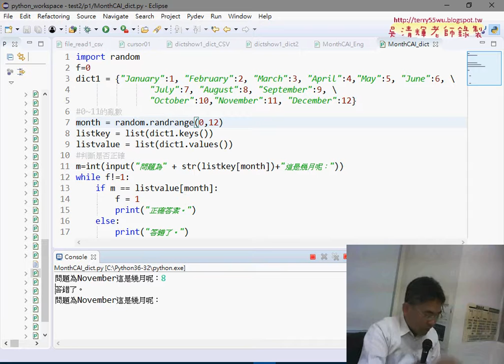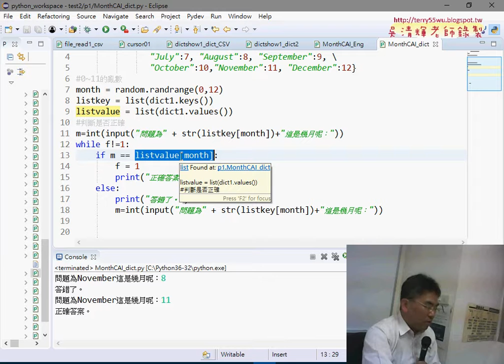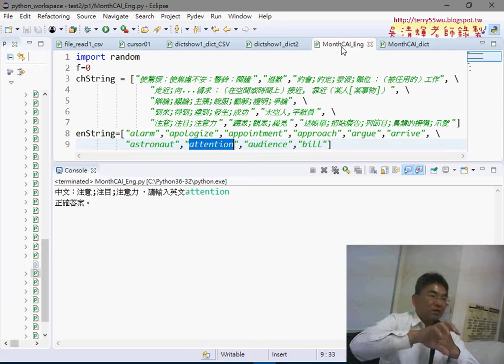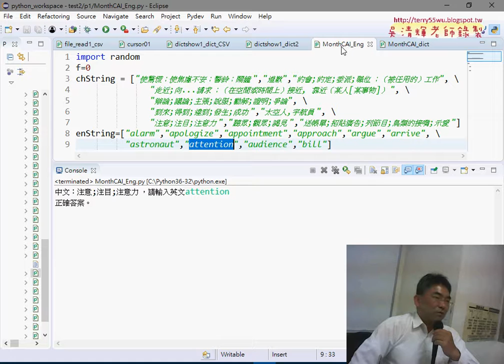08 變化題MONTHCAI改為字典與中翻英